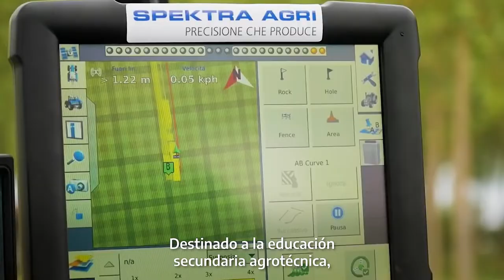Programa de Formación en Agricultura Digital para la Educación Agrotécnica. Argentina.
Programa de Formación en Agricultura Digital para la Educación Agrotécnica